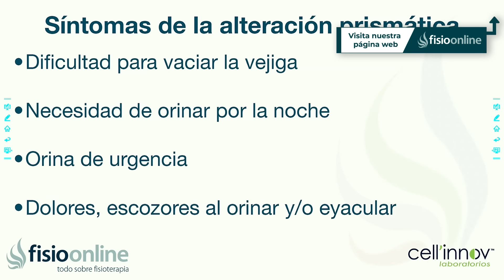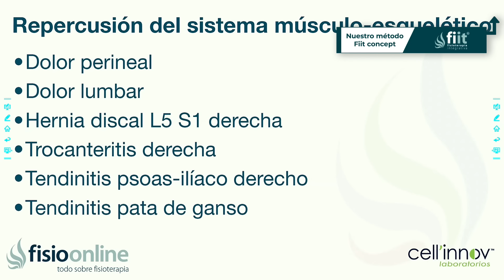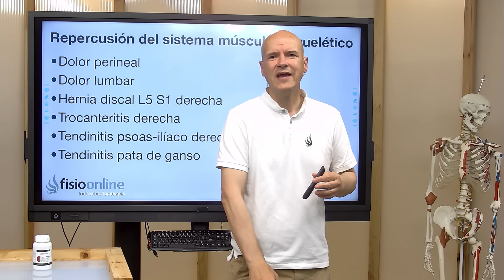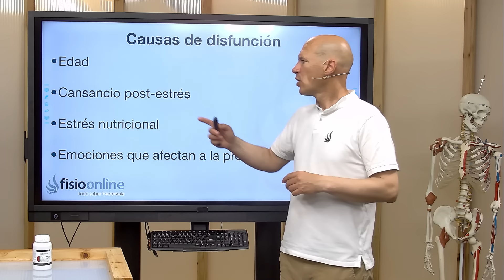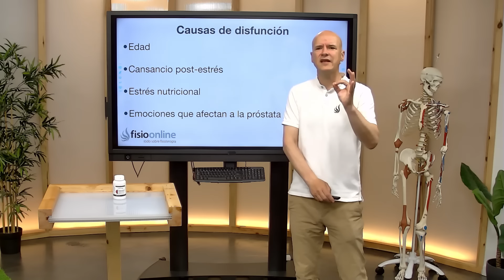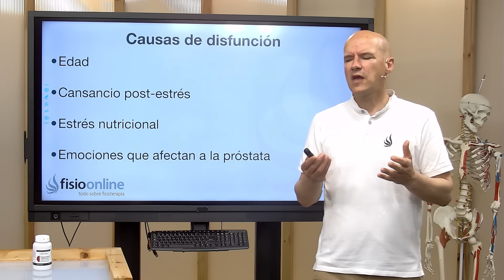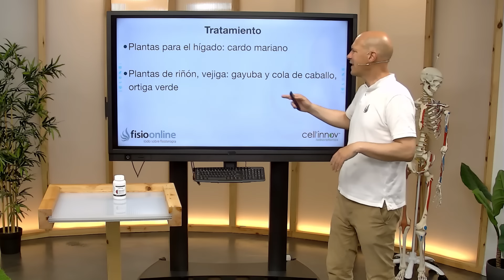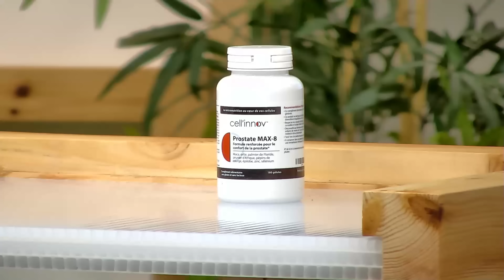TRATAMIENTO natural de la DISFUNCIÓN de PRÓSTATA y problemas músculo-esqueléticos asociados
↪️ La próstata es parte del órgano reproductor masculino que en ocasiones puede verse afectada y ocasionar diversos síntomas y problemas que no solo pueden estar asociados a este órgano sino a problemas musculoesqueléticos, es por ello que en este vídeo te explicamos cuales pueden ser estos problemas y cual es el tratamiento natural que puedes utilizar para disminuir las molestias que genera la disfunción de la próstata

00:00 Intro
00:14 Explicación sobre la disfunción de próstata
01:19 Síntomas de la disfunción de próstata
03:05 Repercusión de la disfunción de próstata en el sistema musculoesquelético
07:24 Causas de la disfunción de próstata
10:46 Tratamiento para la disfunción de próstata
12:23 Plantas específicas para la próstata
12:58 Indicaciones finales
13:58 Outro

Puedes aprovechar la oferta que ofrece Cell Inov en tratamientos naturales para la disfunción de próstata